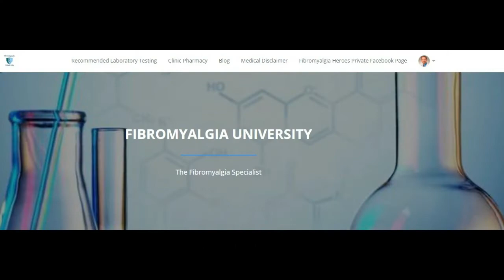Does Fibromyalgia Cause Depression?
Dr Mark Dailey looks at Fibromyalgia and depression.
Are they connected or does one lead to the other?

If you would like Dr Dailey will evaluate the assessment form below to give you some insight into your condition.

He also offers a free consultation once the form is filled out online.